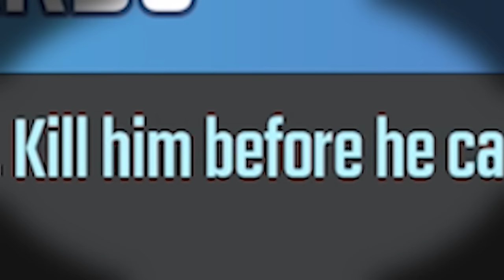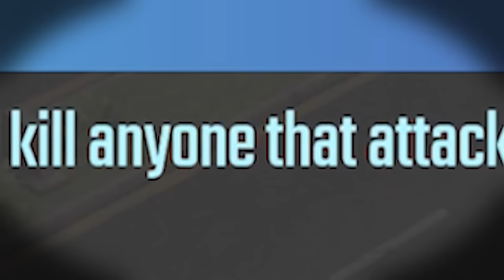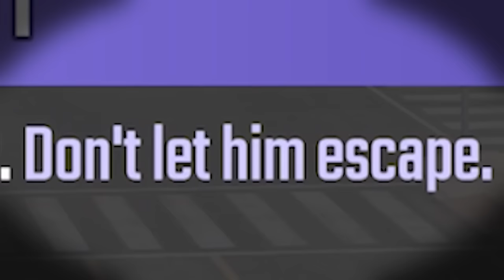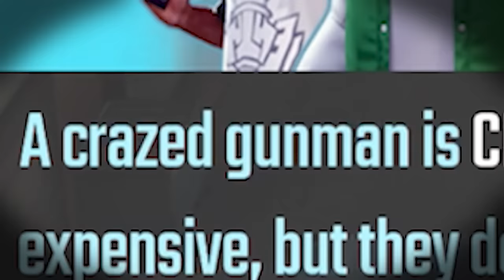SINO KAYA ANG TATAMAAN KO? | Pure Sniper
EL play android games